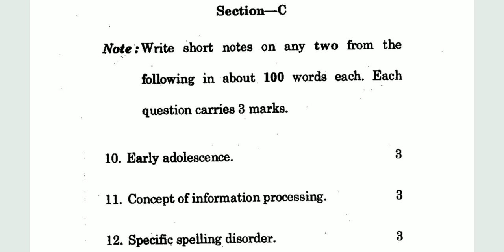IGNOU BPC-002 DEVELOPMENT PSYCHOLOGY, B.A PSYCHOLOGY, QUESTION PAPER, JUNE 2020